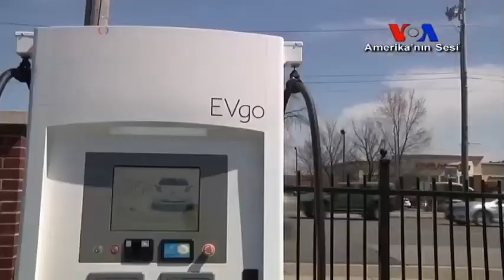Elektrikli Arabaların Yaygınlaşması Akü Geliştirilmesine Bağlı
reticiler, elektrikli araçların menzil sorununu çözmek için şarj istasyonlarının sayısını arttırdıklarını söylüyor. Ancak sektör yetkililerine göre, bu sorunu ancak akü teknolojisinde çığır açacak bir gelişme çözebilir